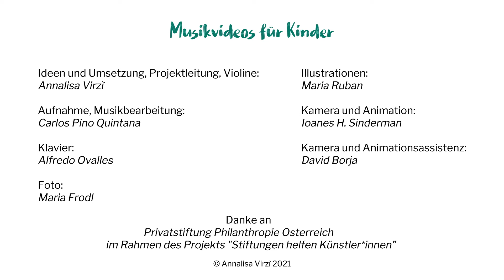Twinkle, Twinkle, Little Star - Suzuki Book 1 - Play with Annalisa!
Nice that you want to play with me!

And if you want to sing along, here are the lyrics for you.

Your violin teacher,
Annalisa Virzi